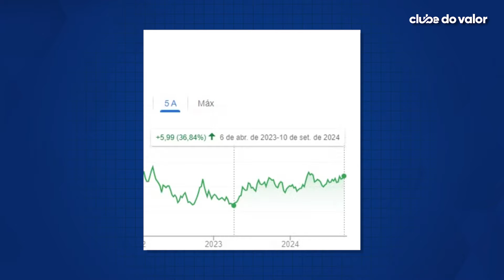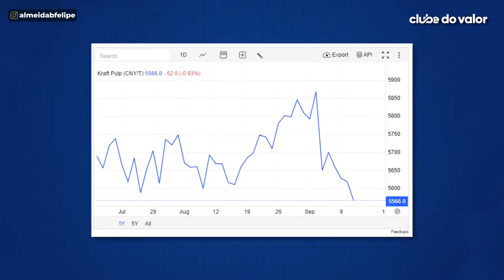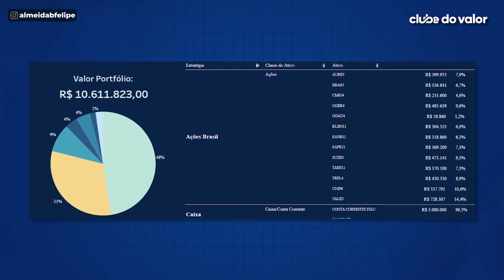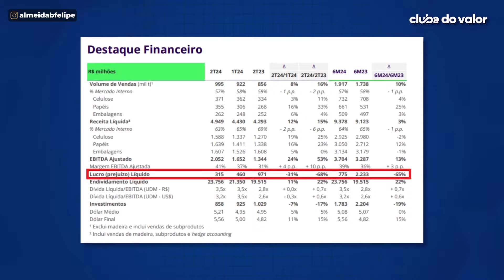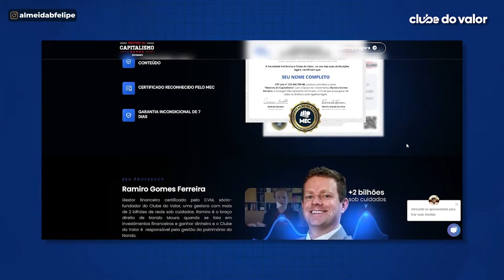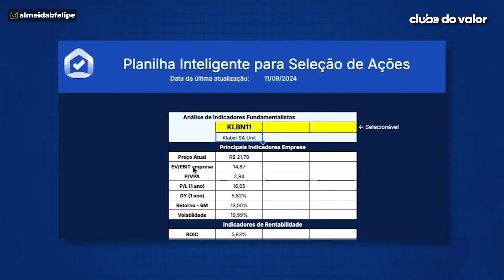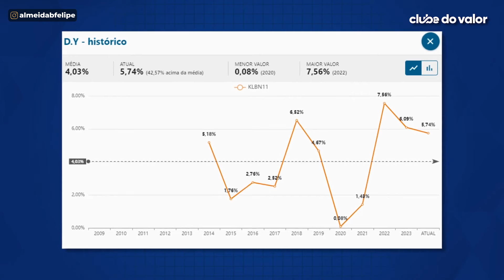KLBN11: É HORA DE COMPRAR? KLABIN +36,84%, A AÇÃO BARATA QUE VOCÊ ESTAVA PROCURANDO?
ACESSE O EBOOK GRATUITO SOBRE AS 7 AÇÕES MELHORES PAGADORAS DE DIVIDENDOS

Depois de cair mais de 13% no segundo trimestre do ano;

A KLBN11 voltou a subir 7% de lá para cá — isso tudo sem contar dividendos.

Só que, mesmo com a queda recente, quem investiu em KLBN11 lá em 2023, acompanhou um crescimento de mais de 36%.

Ainda assim, tem analista dizendo que NÃO É A HORA DE COMPRAR KLABIN.

Por outro lado, tem quem diga que o DESCONTO É ATRATIVO.

Mas e aí: será que agora que está subindo, KLBN11 ficou MUITO BARATA?

Tá na hora de comprar ou AINDA NÃO?

É o que o Felipe Almeida, meu sócio, vai me ajudar a te explicar nesse vídeo.

Bora lá.